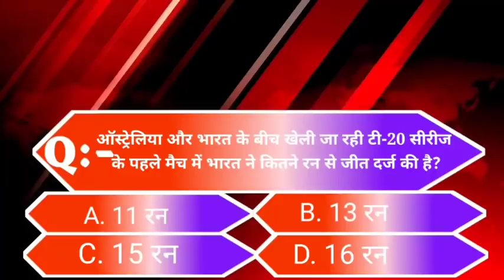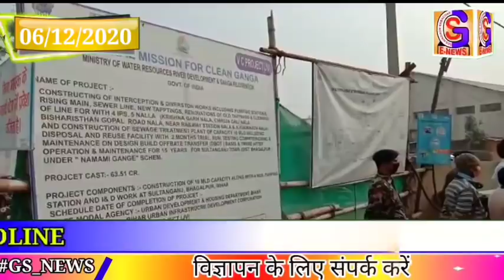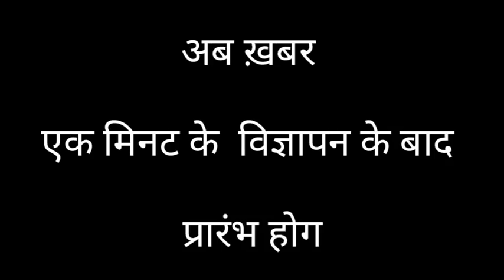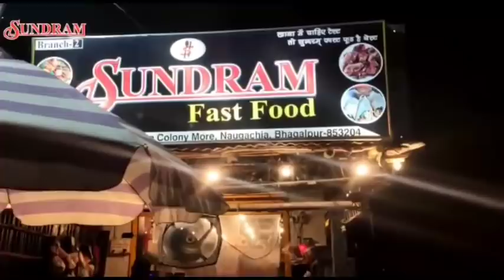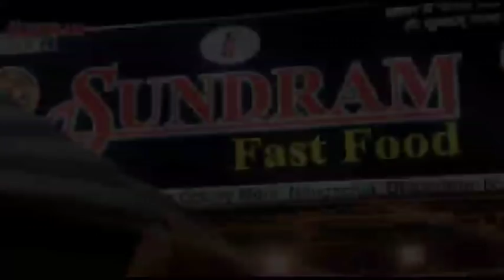BHAGALPUR-NAUGACHIA NEWS// भागलपुर, नवगछिया सहित आसपास की ख़बर (06/12/2020)//GS_NEWS